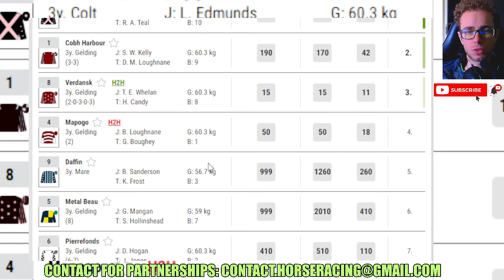Thats Dandy Harry wins at Wolverhampton 12 30 2023 Horse Racing RESULTS Bet